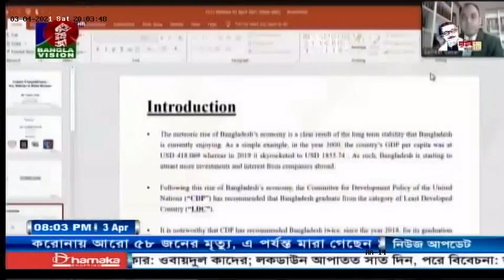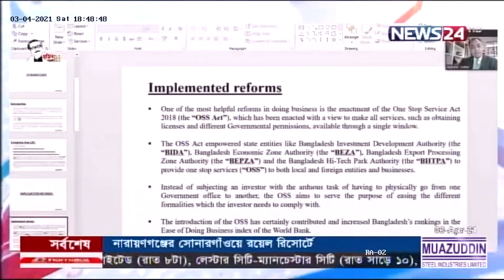Media Coverage on Country Competitiveness Webinar 03/04/21